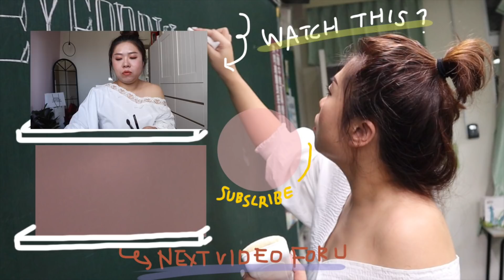GRWM|近況更新/overcooked考驗感情?/林三益新刷具/fresho2雀斑聯名唇彩| Fun With Oprah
明天ig會有合作小短片我覺得拍得很美(笑
而且有準備小驚喜~明天ig見

之，假日回家要再挑戰上週過不了的overcooked!